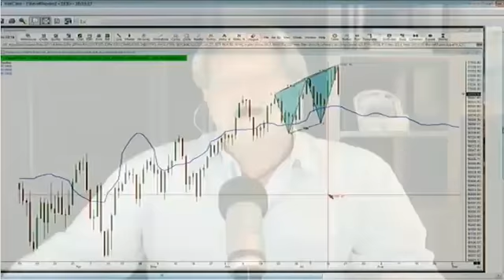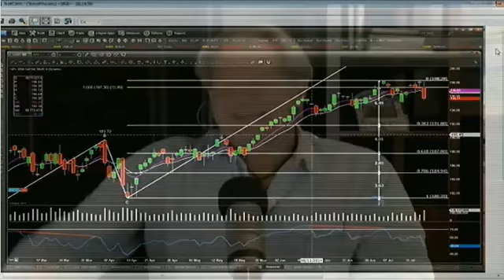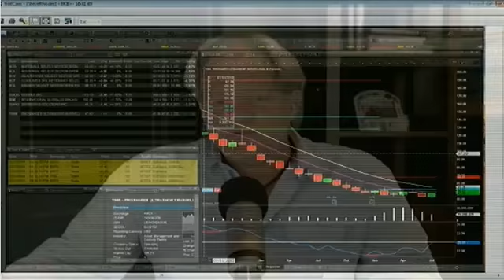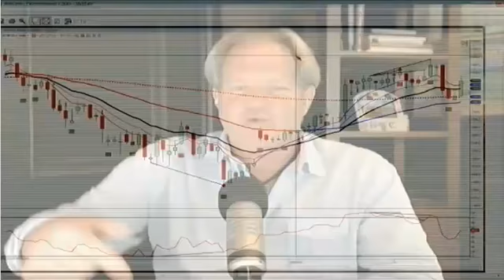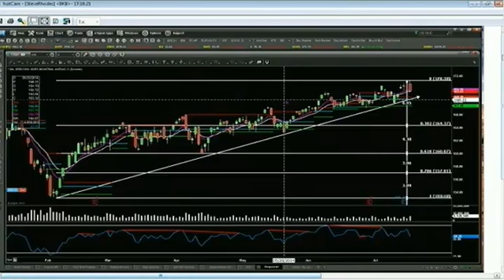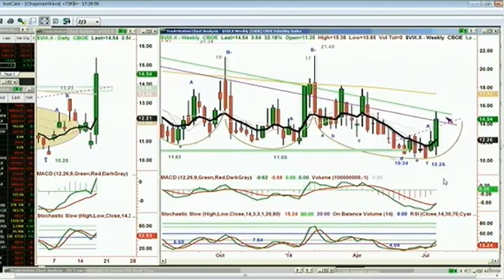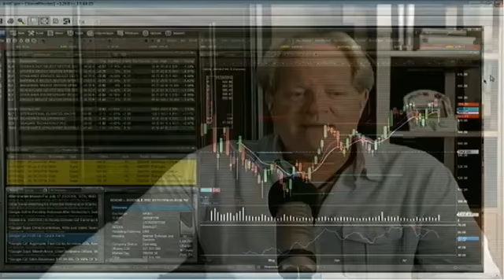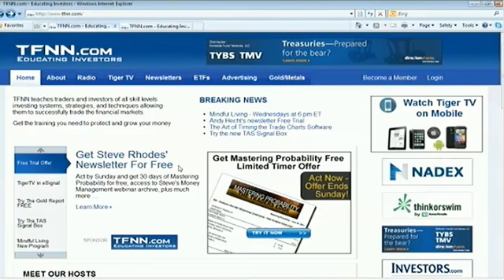July 17th Tom O'Brien Show on TFNN 2014